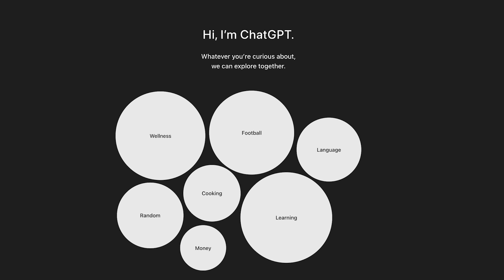Meet the Mind: MIT Professor Andreea Bobu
Videographer: Mike Grimmett
Director: Alex Shipps
Producer: Rachel Gordon